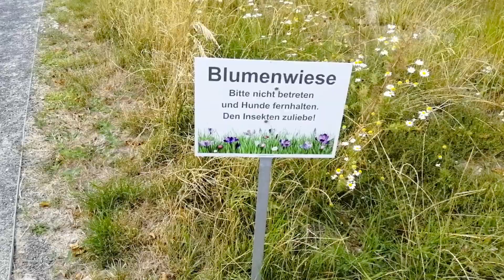Чудовий місяць липень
Липень закінчився , це літо  дуже спекотне, але останні дні місяця запом"ятаються зливами, бурями і грозою, мвйже кожень день йдуть грозові дощі і дує скженний вітер, попри все квіти радують своєю красою